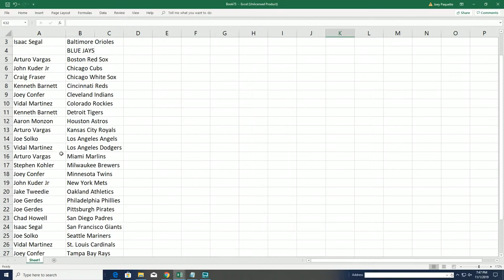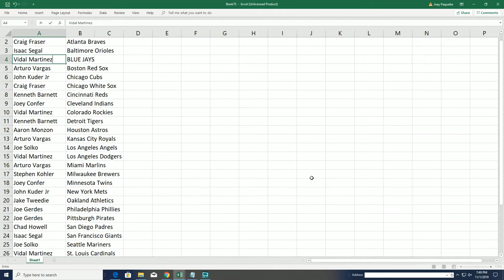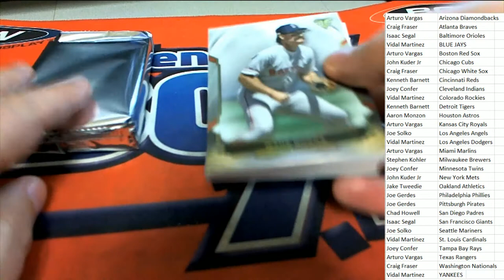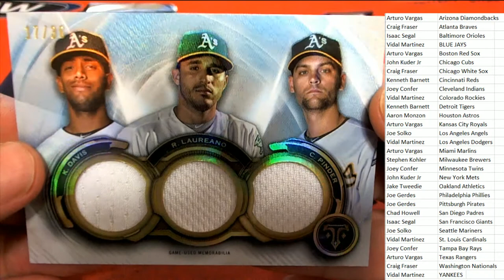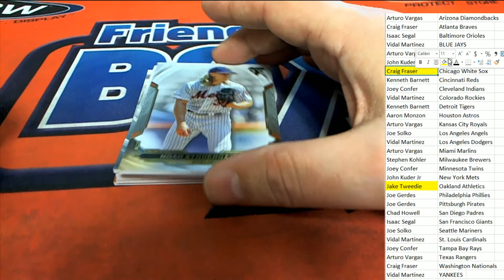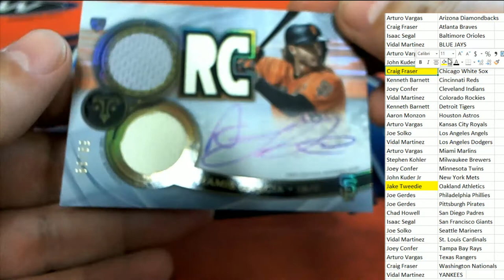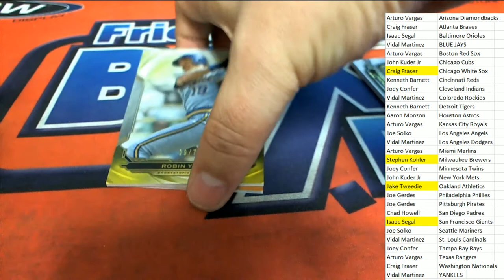2019 Topps Triple Threads Baseball Hobby Box ID 19TOPTRIPBBPYT507